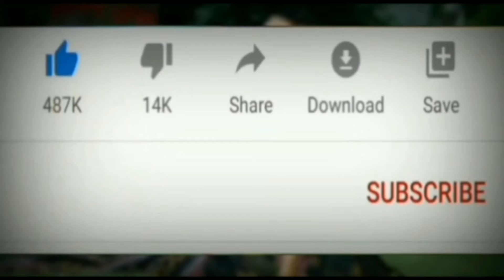देखिऐ इस गार्डन में लगे छोटे छोटे झुले और व्याम करने कें लिए || prjapat vlogs new video ♥️ 🎶